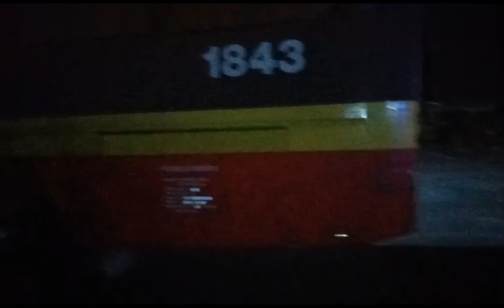Part8 S/B Pagawa ng ilaw/adjust brake,San Fernando cam.sur Pasay pitx turbina-maasin city 08/20/23